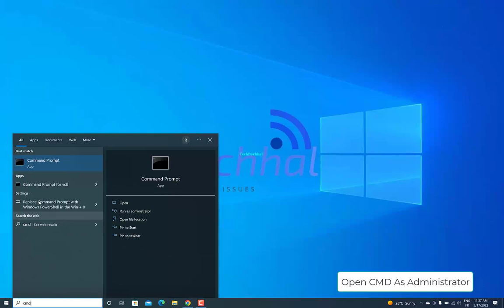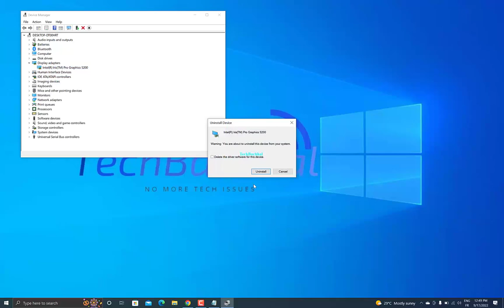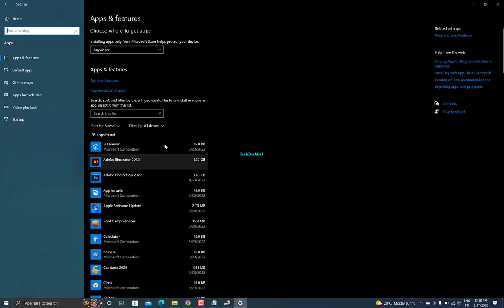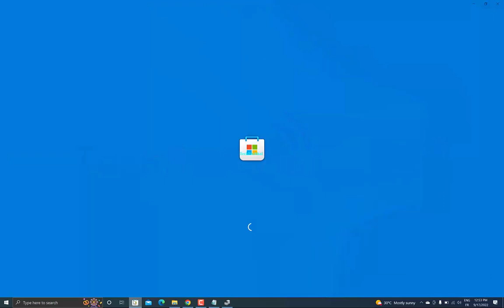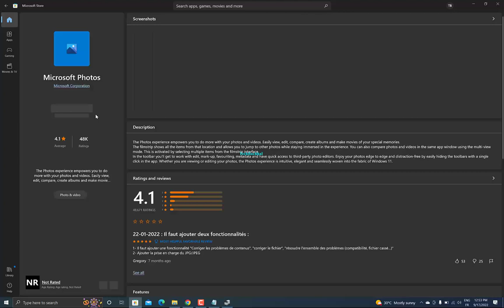Fix Photos App Opens With Blank Black Screen In Windows 10 - 4 Fix How To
The photos app not working on Windows 10.
Many aspects of Windows 10 were done well, but the Photos app was not one of them. It wasn't just sluggish and glitchy, in my opinion. When they attempt to open an image in the Photos app, several customers say that the app opens to a black screen. Take note that Microsoft has changed the name of the program from Windows Photos to Microsoft Photos.
A long-standing problem is the Microsoft Photos app launching to a black screen. Little has been done to address the problem in recent Windows 10 updates. They carried their own problems with them. My speakers aren't working anymore. In any case, let's concentrate on the current situation and figure out what we can do about the Photos app.
If the software is sluggish or simply hangs, select this option. 'Not Working' will be displayed in the app's status bar. When you start the Photos app, a black screen appears and you are unable to close it. There are 2 methods. You can choose to end it by returning to the menu where you reset it in Settings.
This video will help to solve the Photos app not working on windows 10 on laptops, and desktops running Windows 11, Windows 10, Windows 8/8.1, and Windows 7 systems. Works on all computers and laptops (HP, Dell, Asus, Acer, Lenovo, Samsung, Toshiba)."

00:00 Intro
00:10 Scan Systems Files and Restore
dism /online /cleanup-image /restore
01:25 Uninstall and Install Display Adapter
02:10 Repair Microsoft Photo
02:58 Uninstall and Reinstall Microsoft Photos
Get-AppxPackage photos | Remove-AppxPackage
04:02 Outro